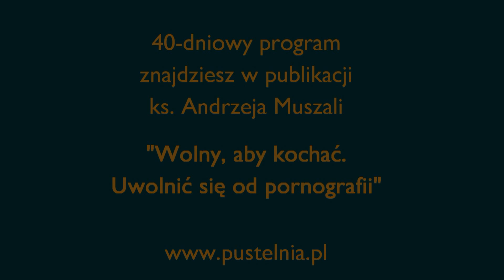Wolny, aby kochać. Uwolnić się od pornografii (2)